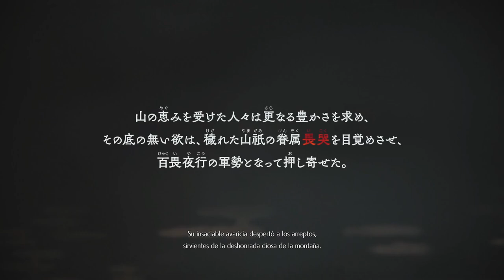KUNITSU-GAMI: PATH OF THE GODDESS | All Bosses & TRUE Ending (WITH CUTSCENES) 🎮💪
Si te gustan los Videojuegos diferentes, con temas y gráficos especialmente dedicados, con este GAMEPLAY te enseñamos por qué debes jugar a este KUNITSU-GAMI: PATH OF THE GODDESS, y cómo puedes vencer a todos sus BOSSES y llegar a su VERDADERO FINAL.

Te espera una nueva historia de los Kami. Kunitsu-Gami: Path of the Goddess es un título único de inspiración japonesa de estrategia y acción al estilo Kagura para un jugador.

El juego se desarrolla en una montaña envuelta en corrupción.
Por el día, deberás purificar los pueblos y prepararte para la puesta de sol.
Por la noche, tu misión es proteger a la sacerdotisa de las hordas de arreptos. Repite el ciclo del día y la noche hasta que consigas librar la montaña de corrupción y devolver la paz al territorio.

Añade este Videojuego a tu WishList y Apoya a los Desarrolladores

📽CAPÍTULOS📽
00:00:00 - HISTORIA INTRODUCTORIA
00:05:50 - GAKINYUDO
00:07:06 - KAMAITACHI
00:08:07 - MUKADEJORO
00:13:16 - HIDARUGAMI
00:18:50 - TSURUBE-OTOSHI
00:21:27 - BATSU
00:24:23 - BUPPOSO
00:27:02 - NOTSUGO
00:31:52 - YATSURAO
00:39:31 - RAIKOBO
00:43:40 - YATSUKAHAGI
00:48:08 - NANAMAGARI
00:58:52 - REGULAR ENDING
01:01:40 - POST CREDIT SCENE
01:01:50 - TRUE FINAL BOSS - LA MALDICIÓN DE SOH
01:14:43 - TRUE ENDING
01:18:29 - POST CREDIT SCENE